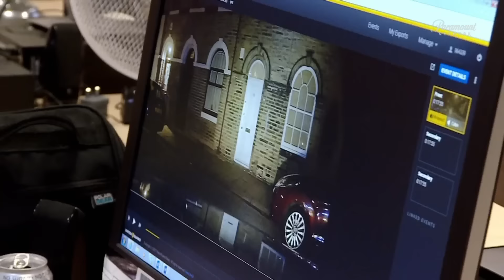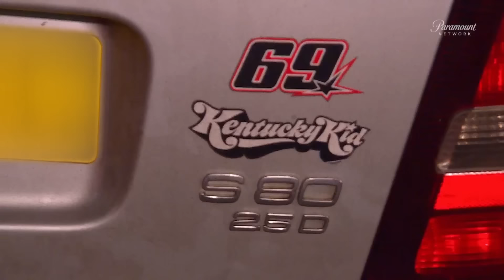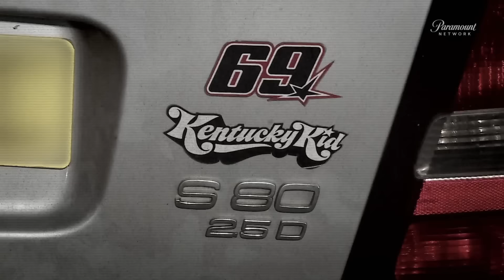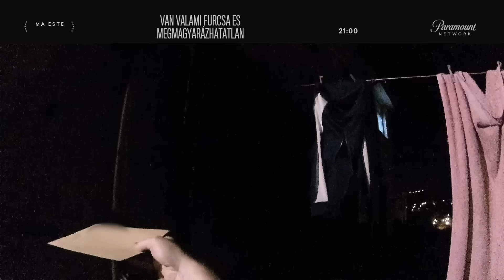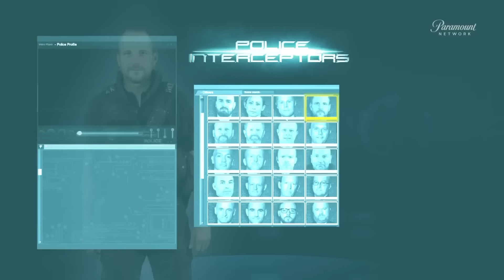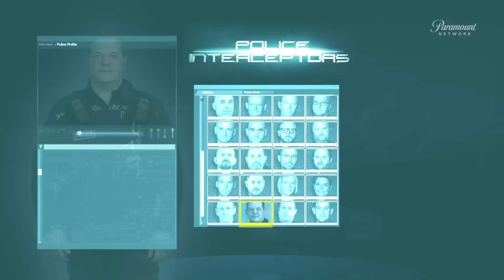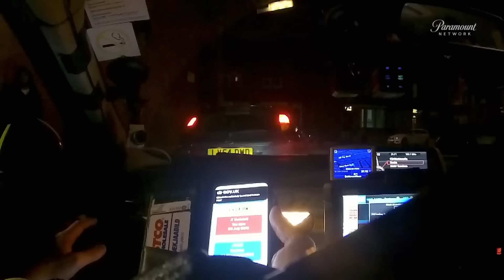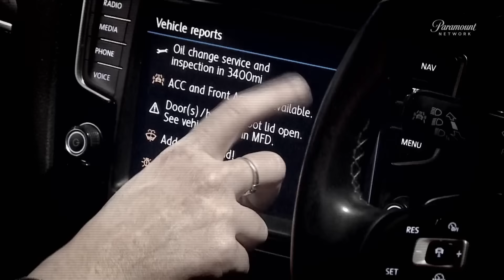Rohamjárőrök S17 E4